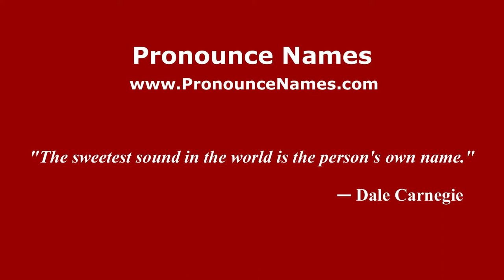How to pronounce Adinolfi (Italian/Italy) - PronounceNames.com